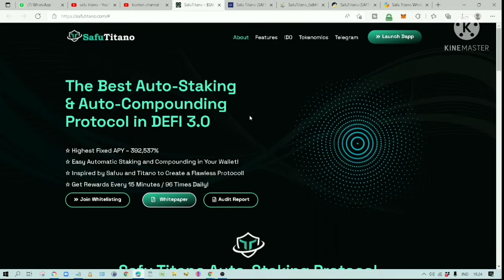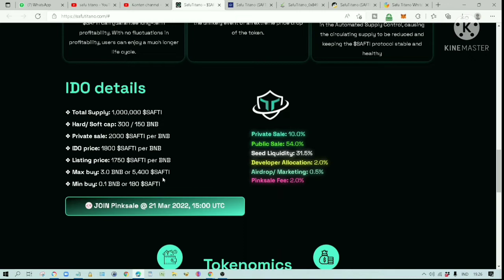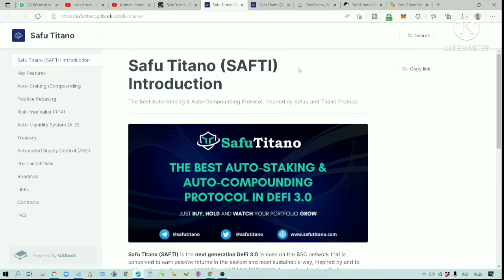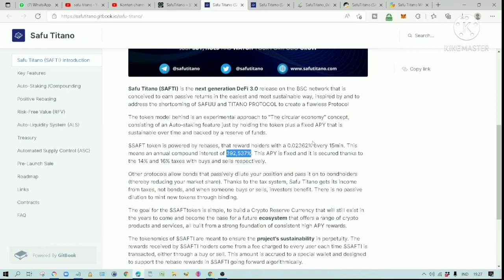SafuTitano Koin Pembuat Sultan Titano Safuu Fork Token Kripto Baru